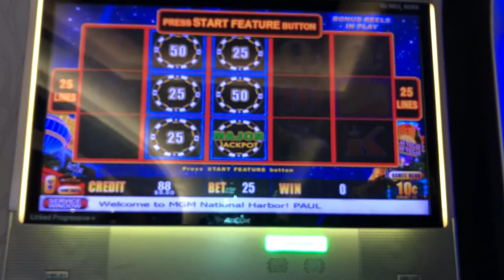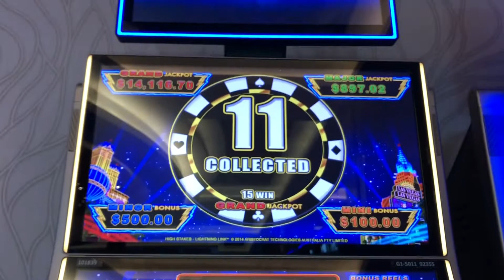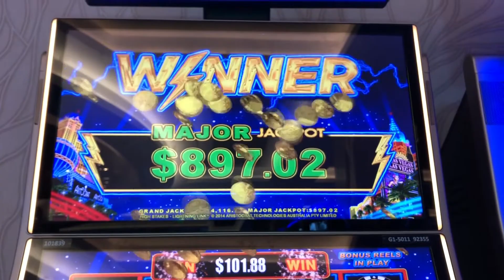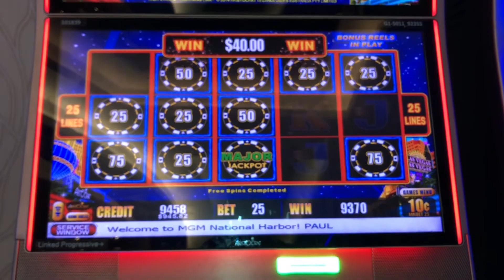MAJOR WIN!! Lightning Link Slot Las Vegas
A MAJOR WIN on Lightning Link. It was just a quickie play that
became much, much more. Enjoy!
Cameras Used: iPhone 8
Casinos: MGM National Harbor
FUN: OH YES!!